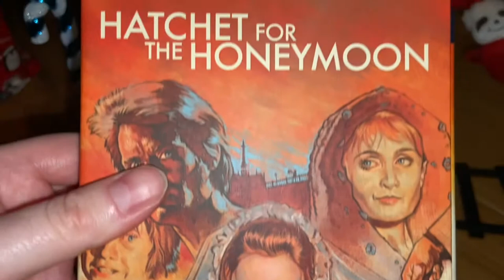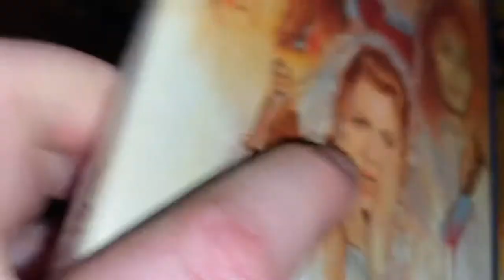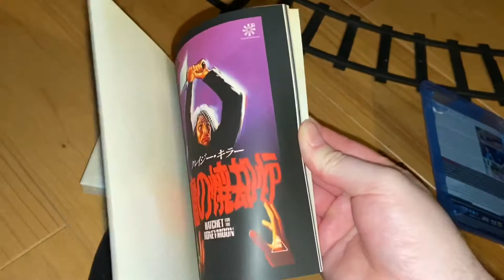Hatchet for the honeymoon 88 films Blu ray (Mario Bava)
A look at the new 88 film release of Hatchet for the honeymoon.

Box art overview
A look at the book
The whole package overall will be showcased in this video.
As well as a peak inside the collectors booklet.

turquoiseturtle